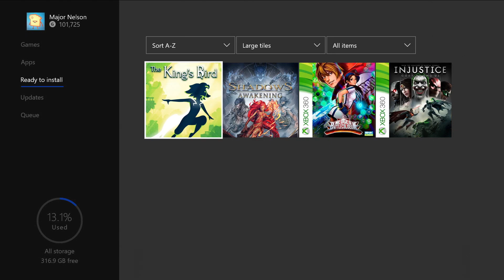Games with Gold | June 2021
Play together with Xbox Live Gold and Xbox Game Pass Ultimate. June's 2021 Games with Gold lineup includes the Xbox One titles, The King's Bird and Shadows: Awakening, and through backwards compatibility, the Xbox 360 titles, NEOGEO Battle Coliseum and Injustice: Gods Among Us. June's